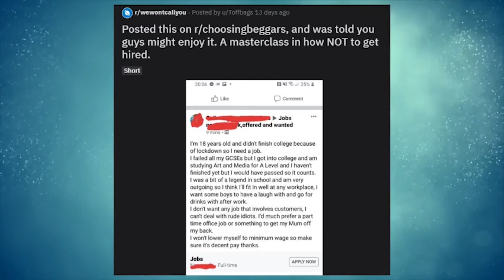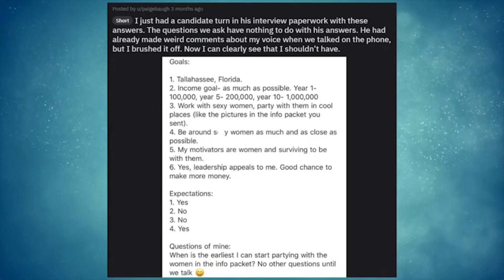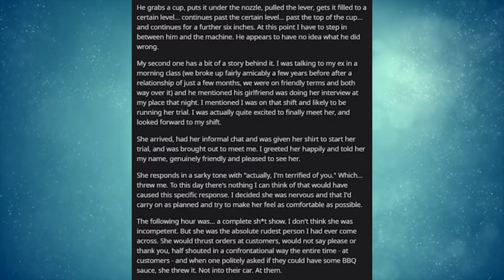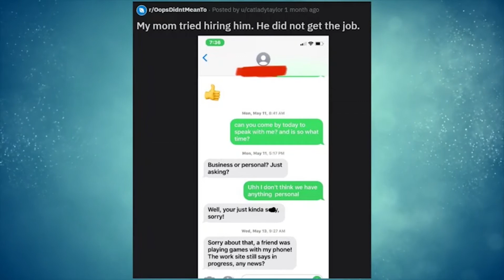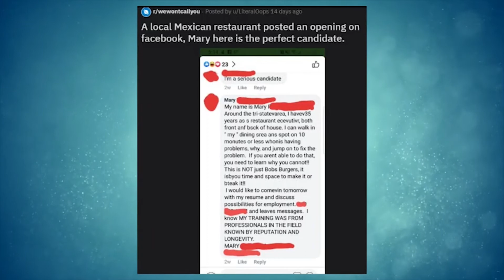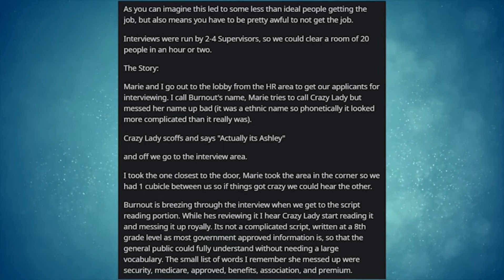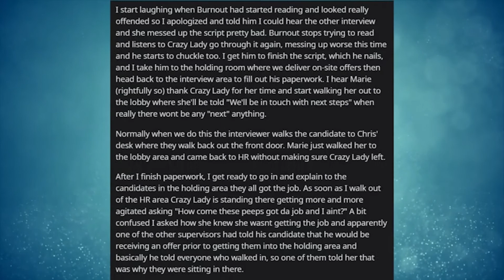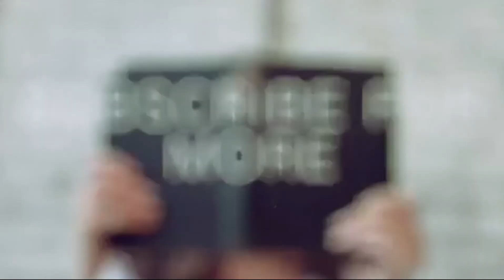r/WeWon'tCallYou | I can't believe you actually said that during an interview. | Ep. 4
Hey guys! Today, we're jumping into r/wewontcallyou, where people make hilariously bad decisions while trying to get a job.